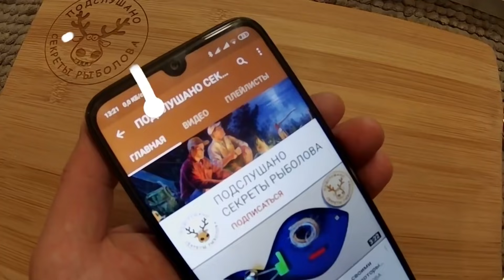Петлевяз из скрепки, КОТОРЫЙ УДИВИТ ВАС 👍 ВЫ НЕ СМОЖЕТЕ ПРИДУМАТЬ ПРОЩЕ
Петлевяз для рыбалки, который сделан из скрепки, даже без инструментов. Этот петлевяз удивит вас своей простотой. Наверняка проще петлевяз придумать сложно. Как работает петлевяз и как сделать такой петлевяз смотрите в видео.
Товары, которые используются в нашем хобби:
Также, напрямую на Яндекс кошелек 👉 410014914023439